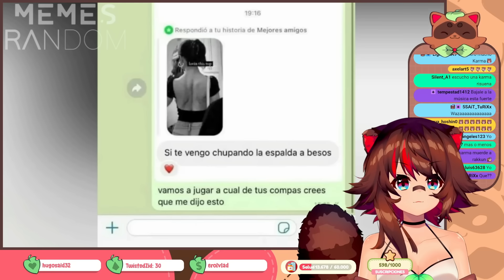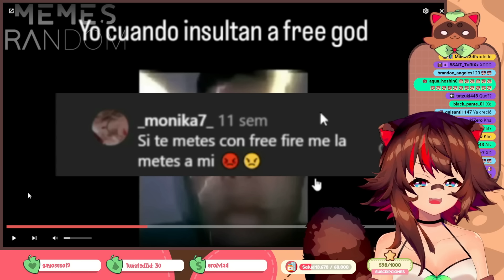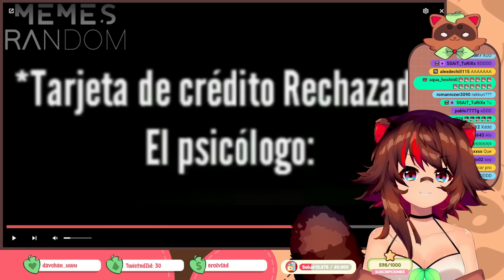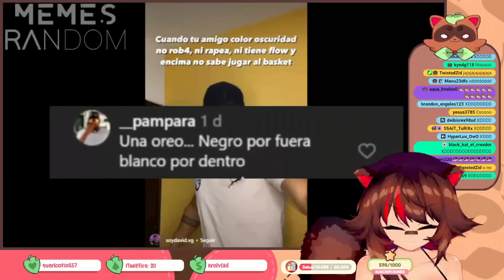MEMES RANDOM #580 │ Rakkun REACCIONA